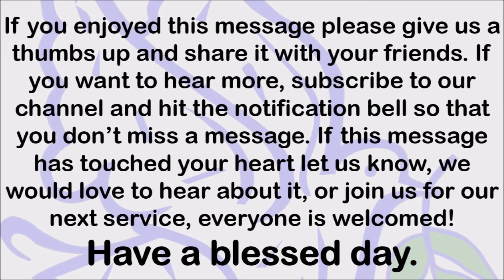10 16 19 Two lost Sons